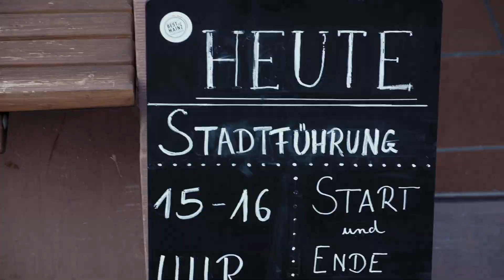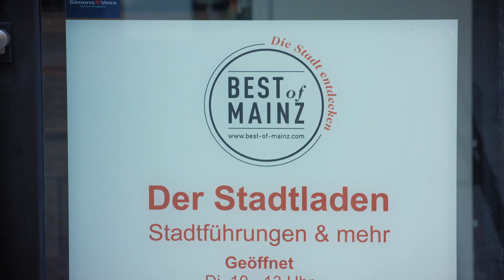Best Of Mainz - Best Of Wine Tourism-Award 2022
Weintourismus-Service

Beim 1. Mainzer Great Wine Capitals Wein-Walk zu drei abwechslungsreichen Weinstationen erzählen die Guides von Best of Mainz interessante Geschichten zu Mainz als Weinstadt. So erleben Gäste und Einheimische die Stadt aus neuen Blickwinkeln und Perspektiven und können auch eher unbekannte Orte entdecken.

Ergänzend dazu dient der Pop-up-Stadtladen von Best of Mainz inmitten der historischen Mainzer Altstadt (Kirschgarten) als Treffpunkt und Beratungsort für die Buchung von Touren in die Stadt und Region. Zudem können Gäste hier Souvenirs und Geschenke mit Mainz-Bezug erstehen. Diese breite Angebotspalette und die Kooperation mit Weinstuben und Winzerbetrieben aus Mainz und der Region würdigt die Jury mit dem Best Of Wine Tourism-Award 2022 in der Kategorie „Weintourismus-Service“.

Wine Tourism Services
During the first ever “Great Wine Capitals Wine Walk” to be held in Mainz, the Best of Mainz guides take visitors to three very different wine loca-tions and tell interesting stories about the wine city. They present guests and locals with new perspectives and allow them to discover some of the city’s hidden gems.

In addition, the Best of Mainz pop-up shop in the middle of Mainz’s old town (Kirschgarten) is a place where people can get information and advice before booking tours in the city and greater region. They can also buy a range of Mainz-related gifts and souvenirs there. The company has been cho-sen as the winner of the Best of Wine Tourism Award 2022 for “Wine Tourism Services” due to its wide range of products and services – and its cooperation with wine bars and wineries in Mainz and the greater region.

Musik / Music:
LalaHu created by Lux-Inspira and UrbanRebel created by ikoliks

Eine Produktion von / A production by: Gesamtproduktion ADstore | filmproduktion rhein-main, Friedrich-Koenig-Straße 35, 55129 Mainz